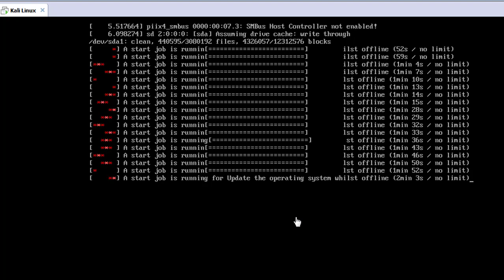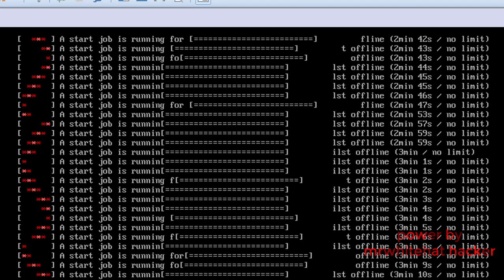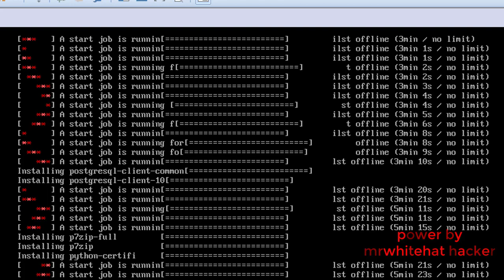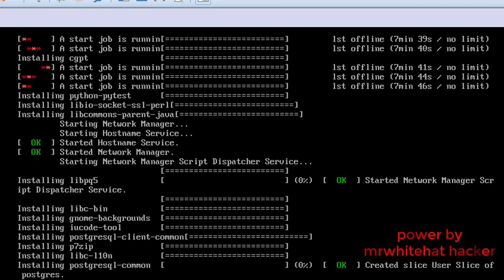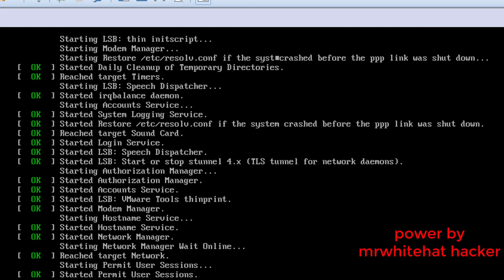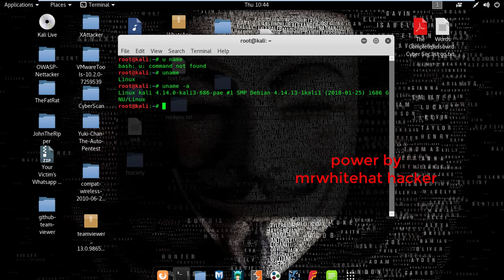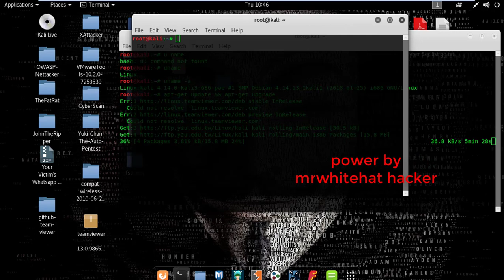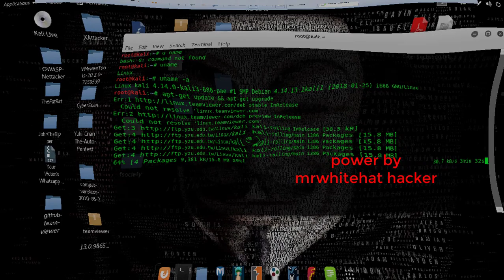kali linux update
how to update interface in kali linux 2018
how to kali linux 2018
haking 2018 new
how to update kali linux 2018 and fix problems
how to fix kali linux problems  2018
please like & shair

please like & shair